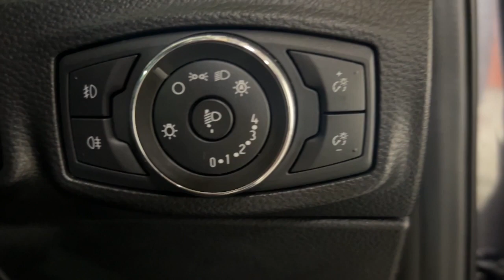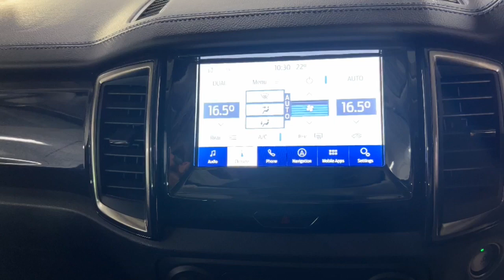2022 Ford Everest Ryde, Sydney, New South Wales, Top Ryde, Australia 287125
Used 2022 Ford Everest  available in Ryde, New South Wales at North Shore Mitsubishi.

Huntermotive
603 Victoria Road